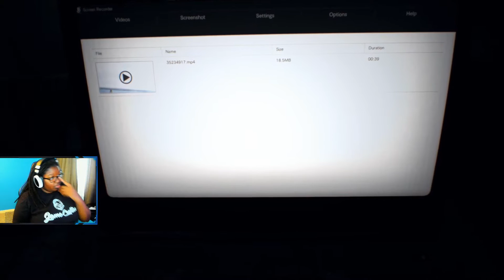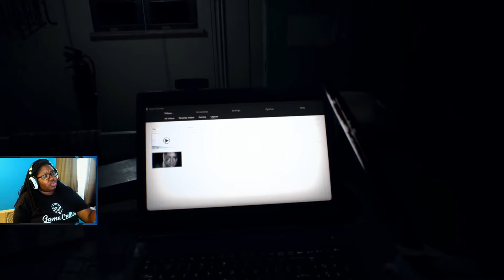EVELINE TOO BAD!!! | RESIDENT EVIL 7 PLAYTHROUGH PART 8